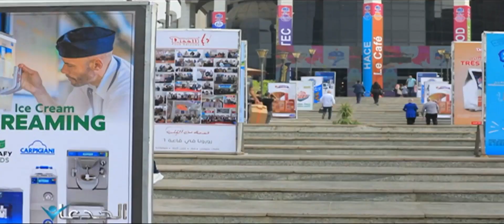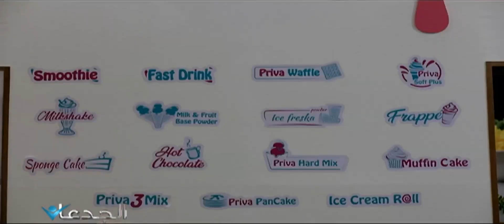سامر تقوى .. ابتكر خلطة سرية لانتاج الكيك والايس كريم والعصائر والمشروبات العالمية